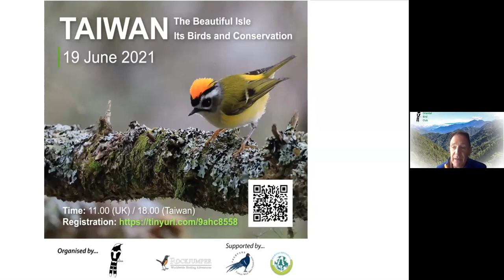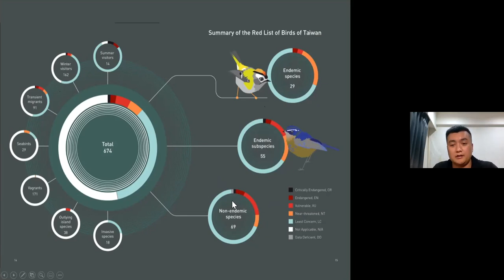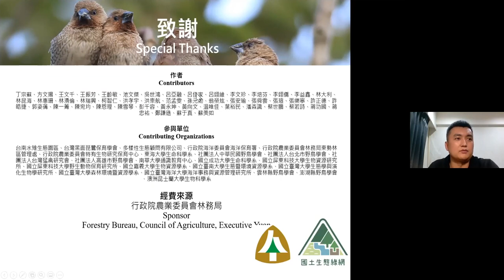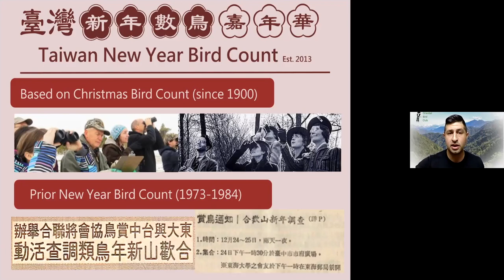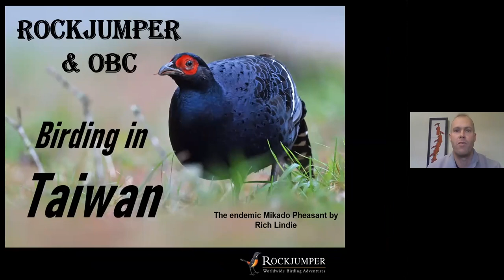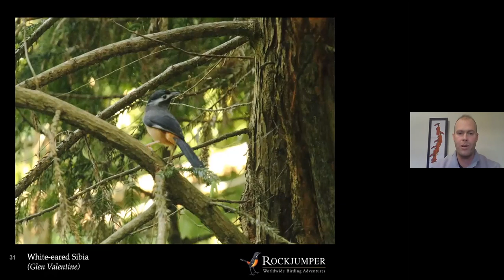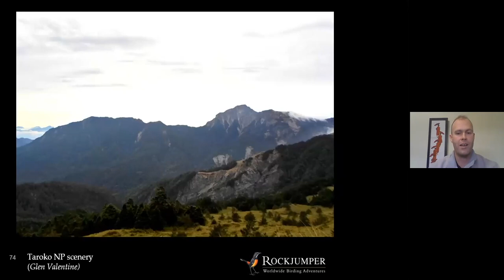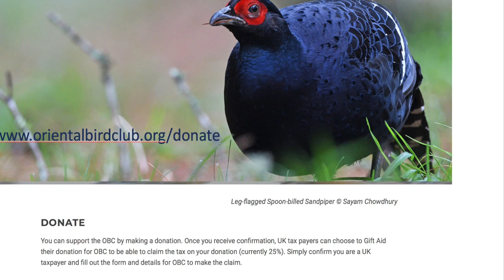Taiwan's Beautiful Birds and their Conservation | OBC Webinar | June 2021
The Oriental Bird Club is focusing this webinar on Taiwan, the beautiful Isle, its birds and their conservation.

This webinar features three main talks including:

- The State of Taiwan's Birds, by Lin Da-Li (Endemic Species Research Institute, Taiwan).
- The People Behind the Paper: How Civil Society Wrote the State of Taiwan's Birds, by Scott Pursner (Taiwan Wild Bird Federation).
- Birdwatching in Taiwan, by Glenn Valentine (Rockjumper Birding Tours).